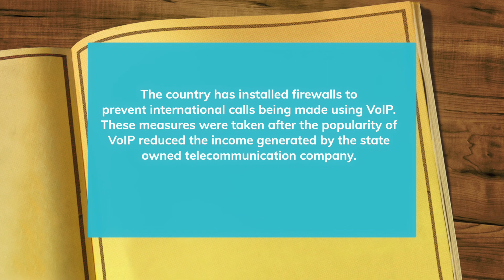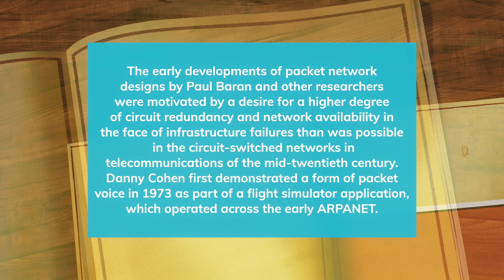What is a VOIP ? | 0107TWINKLE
WHAT IS A VOIP ?

PEACE :)